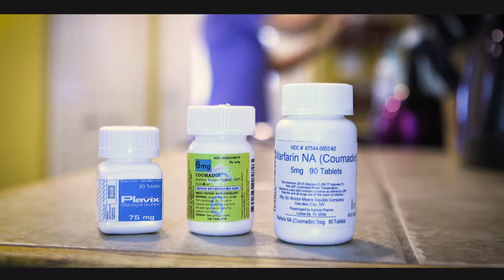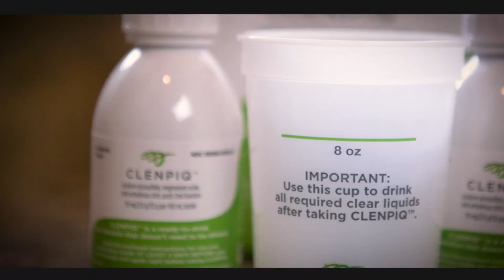Buckley Clenpiq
Dr Buckley explains proper colonoscopy preparation using Clenpiq.